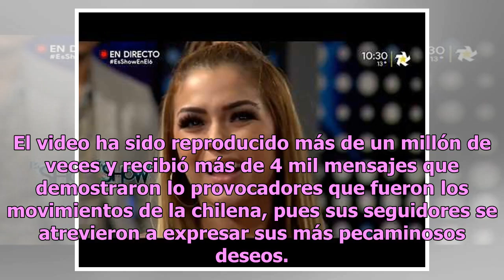Daniella Chávez enseña el cucu en sensual perreo (VIDEO)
No cabe duda de que Daniella Chávez es una de las chilenas más hermosas y sensuales; sus contribuciones en diversos números de la revista para caballeros Playboy han aumentado su fama alrededor del mundo. El día de ayer, la joven decidió compartir su controvertido cortometraje. En él aparece bailand...